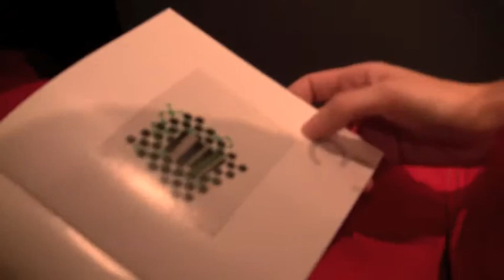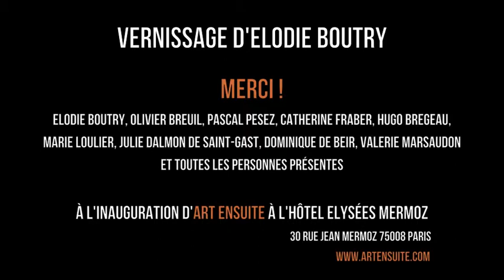Inauguration d'Art Ensuite - Elodie Boutry produit une oeuvre in situ pour l'Hôtel Elysées Mermoz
Elodie Boutry est une plasticienne qui réalise des oeuvres "in situ" et en 3D, qui aime jouer avec les espaces et leurs contraintes. Pour l'inauguration du projet de mécénat ART ENSUITE, dédié aux artistes émergents, l'hôtel Elysées Mermoz a choisi cette jeune artiste contemporaine. Elle a créé spécialement, d'après une gouache acquise pour la collection ART ENSUITE, une oeuvre en très grand format qui est exposé dans le hall.